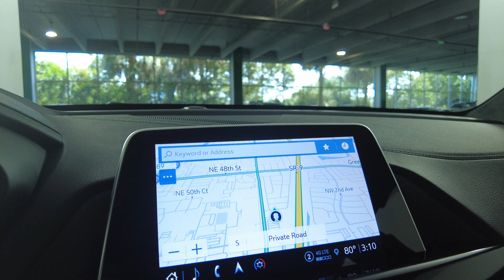Virtual Tour : 2022 CADILLAC CT4 V BLACKWING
1G6D75RP6N0410239

CLEAN CARFAX
NATIONWIDE SHIPPING AVAILABLE
TRADE INS
FINANCING WITH COMPETITIVE RATES
INSTALLED OPTIONS
Emissions
Transmission, 10 Speed Automatic  $2,275
Blackwing Preferred Equipment Group
Wheels, 18" (45.7 CM) Aluminum Alloy With Satin Graphite Finish  $600
Rift Metallic  $625
Seats, Front Bucket, High Performance
Natural Tan, Leather Seating Surfaces With Mini Perforated Custom Quilted Inserts And Sueded Front Seatbacks  $4,900
Technology Package  $725
Climate Package  $600
Driver Assist Package  $900
Sueded Microfiber Wrapped Interior Trim Package
Electronic Precision Shift
Rear Axle, 2.85 Ratio
Brake, Automatic Vehicle Hold included
Seat, Driver Manual Cushion Length Adjustment
Seat, Driver Power Lumbar Massage included
Seat, Front Passenger Manual Cushion Length Adjustment
Seat, Front Passenger Power Lumbar Massage included
Seats, Ventilated Driver And Front Passenger Seat Cushions And Seatbacks included
Seat Belt Color, Natural Tan
Steering Wheel, Sueded Microfiber  $300
Steering Wheel, High Performance  $500
Steering Wheel Mounted Alloy Paddle Shift Controls included
Head Up Display included
Adaptive Remote Start included
Adaptive Cruise Control included
Air Ionizer included
Shifter, Sueded Microfiber
Enhanced Automatic Emergency Braking included
Reverse Automatic Braking included
Performance Data And Video Recorder  $1,600
Buckle To Drive included

Welcome to Hgreglux. We offer a true virtual car buying experience from the comfort of your home!

For total peace of mind and transparency, each vehicle comes with :
- Over 50 to 80 high quality pictures of the vehicle- A walk around video detailing the condition of the vehicle- A 360 image of the interior- Window Sticker from the manufacturer- FREE Carfax report

Although every reasonable effort has been made to ensure the accuracy of the information contained on this site, absolute accuracy cannot be guaranteed. Dealer is not responsible for errors and omissions. All vehicles are subject to prior sale. Price does not include applicable state sales tax, title, license plate, pre-delivery service charge of $999.00, an electronic service charge of $575.00 and a $25 private tag agency fee. (These charges represent costs and profits to the dealer for items such as inspecting, cleaning, and adjusting vehicles, and preparing documents related to the sale).